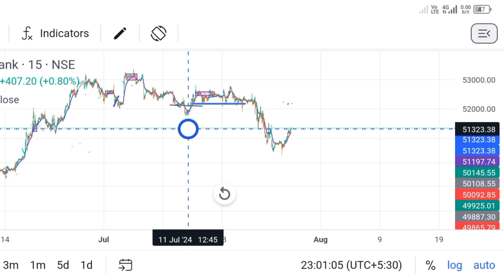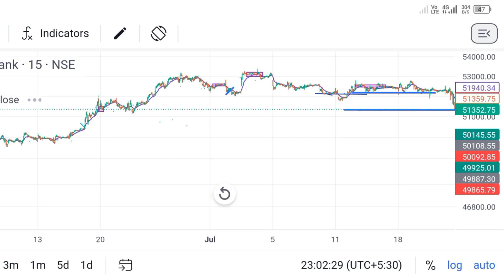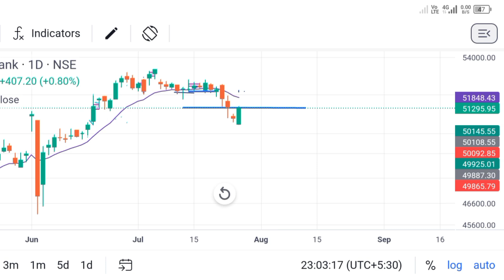Loss cover monday banknifty prediction bullish market good investment finece earning money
monday banknifty prediction 9;15 open hote hi trade lena hai good investment earning online

Indian stock market crash prediction
Will stock market crash in India 2024
Upcoming events in stock market 2024
Market prediction after budget 2024
Tesla stock price prediction
How to invest in stock market prediction
Stock for long term in investment
New penny stock in share market
Indian stock market future prediction
Best company investment share market

BANKNIFTY MONDAY BLAST STRATEGY BANKNIFTY OPTION TRADING INVESTMENT FINECE ONLINE MONEY EARNING TRAD

how to Earning
how to finece online

mutual funds
share market